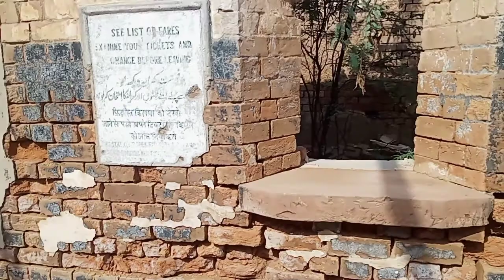historical railway station in Punjab khushab now in danger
Punjab khushab